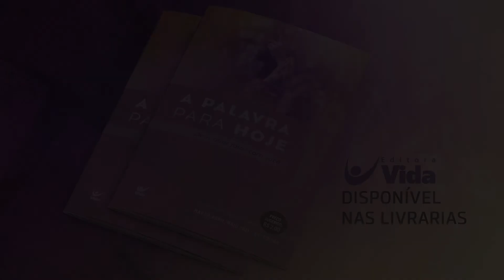30.05 | Os seus "suplementos espirituais" diários | A palavra para hoje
“[...] a nossa capacidade vem de Deus.” – 2Co 3.5